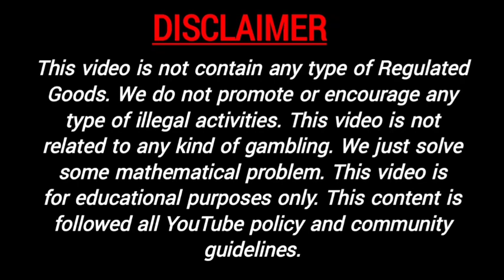Madhur Morning Today 24/12/2021 | Madhur Morning Chart | Madhur Morning Open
In this video, I’ll show you 24/12/2021 Madhur Morning Today | Madhur Morning Chart | Madhur Morning Open

Topics In This Video :

1) madhur morning today
2) madhur morning chart
3) madhur day madhur morning fix game
4) madhur morning open